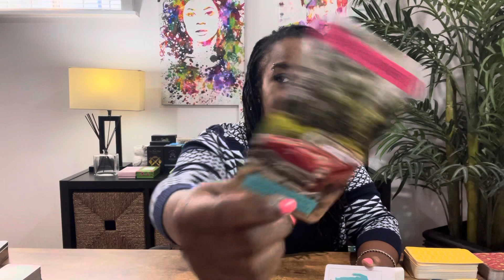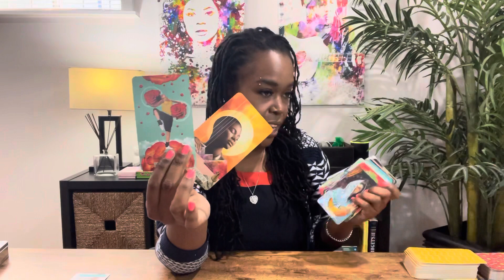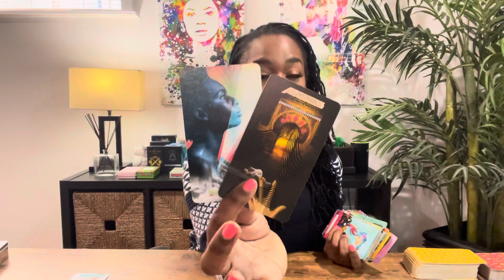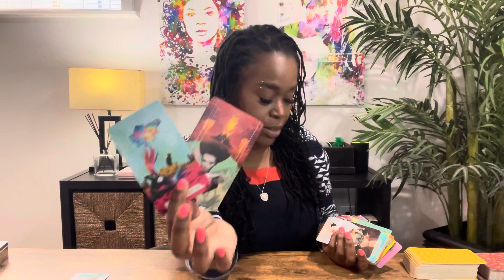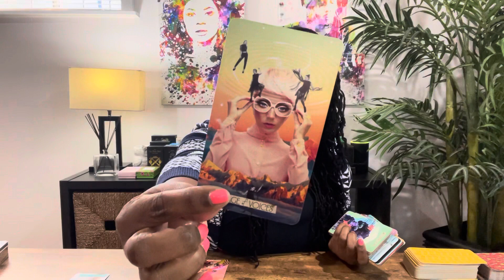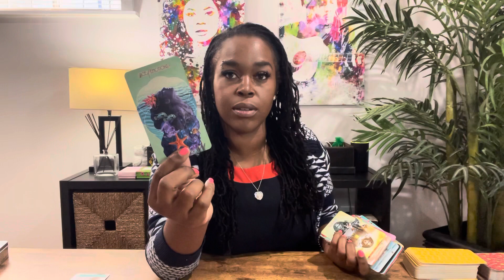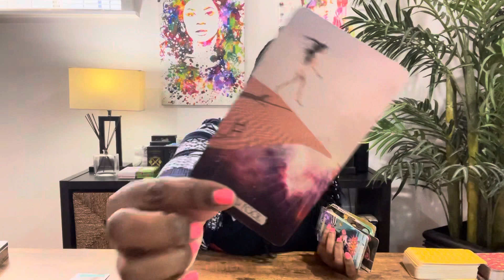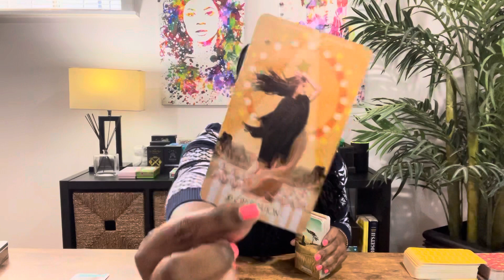PISCES- "You MANIFESTED This. Take THE LEAP!"- September 2021